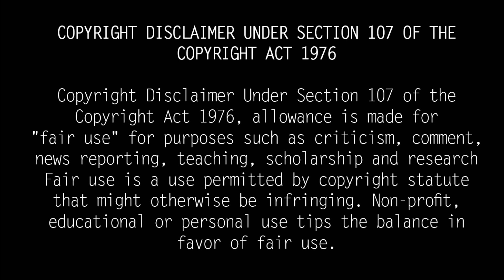Sripriya Biography| Sripriya Husband|Son|Daughter|Family Photo| Unknown Facts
In the 80s, the leading actress who rose to prominence was the famous actress Sripriya. He was especially the top hero at the time, starring in 30 films with superstar Rajini and 28 films with Kamal and giving many super hit films. She was the one who gave chema duff to many leading actresses like Sridevi, Radhika and Radha who were the leading heroines of that time. Sripriya's maiden name is Alamelu. This is the way Murugan showed his debut film.